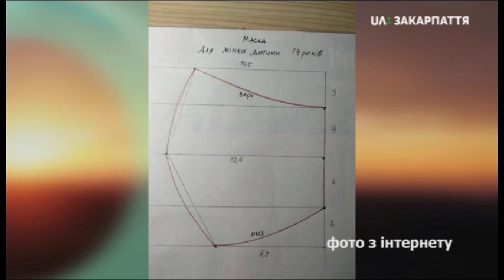Творче заняття під час карантину. "Ранок з UA:Закарпаття"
Чим зайняти себе під час карантину? Шукати свої таланти - наголошує ведуча Яна Процюк. Адже спілкувалась в ефірі із Іриною Кудревич - дизайнеркою текстильних виробів з міста Кропивницький.